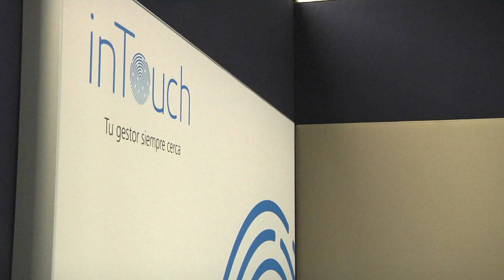CaixaBank obre un nou centre InTouch a Tarragona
El centre compta amb una vintena de gestors i esperen atendre 48.000 clients a tavés dels canals digitals i de comunicació de l’entitat financera.